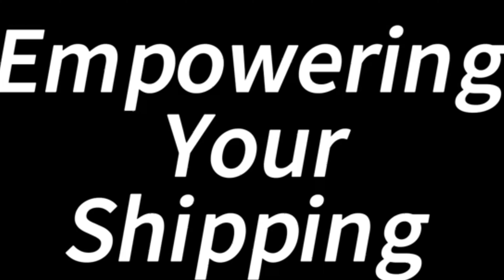Connect with Your Dreams: Fast and Reliable Shipping from China to Germany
Are you ready for the shipping revolution?Welcome to the Ocean of Glory
Your Sealess Passport.Shipping from China to Germany from traditional Chinese Hua's streets Send to Germany satisfied customer at home
we connect dream! Choose your path to success Our vast route network
Make sure your goods always find the fastest way.We are not just logistics experts, we are dream enablers.Our team works Work tirelessly to turn your vision into reality enhance your transport Transmission ability